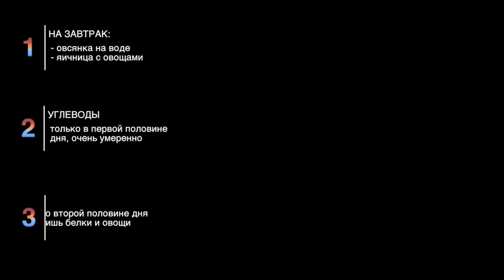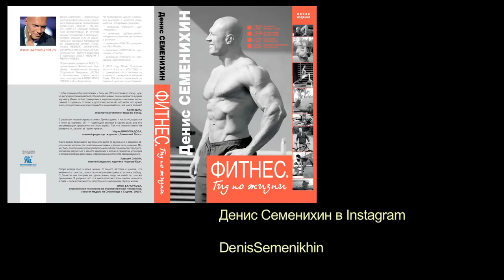Принципы питания Cameron Diaz